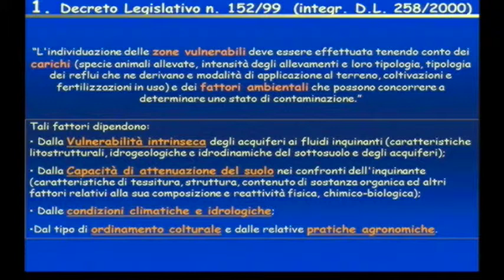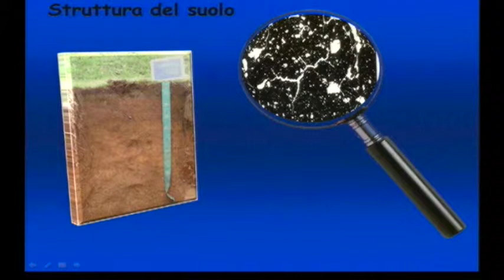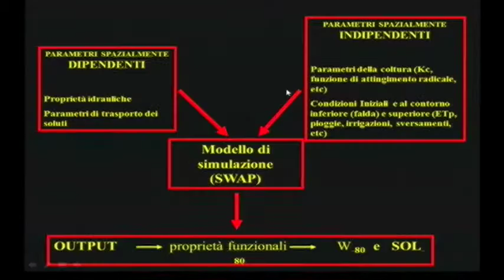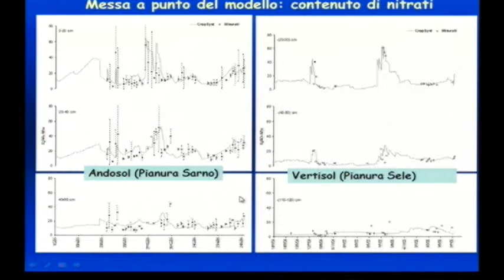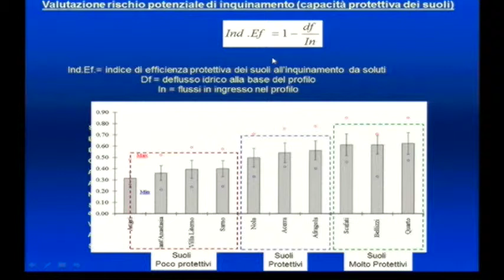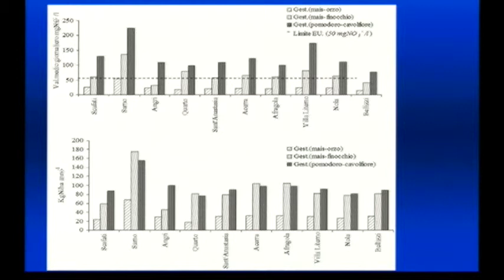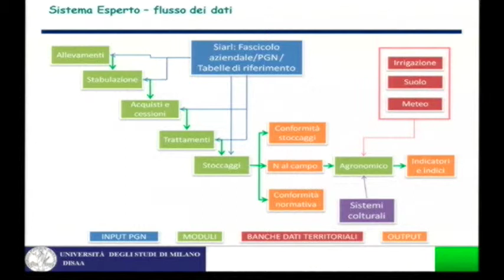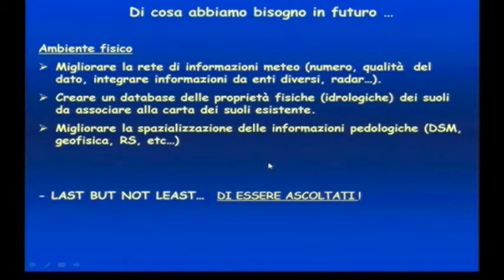Prof. Fabio Terribile (Società italiana di pedologia)